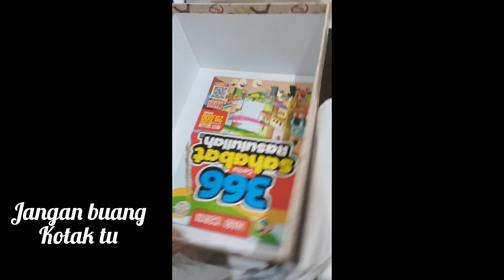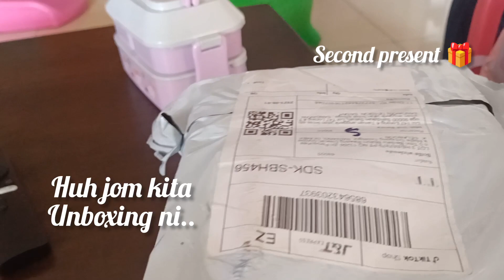My birthday⁉️ i got this marker viral‼️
Assalamualaikum semua saya nurkhalifah binti sirman..
selamat berkenalan... saya umur 9 tahun ..tinggal di sandakan sabah malaysia..
terima kasih sudah singgah di channel saya..